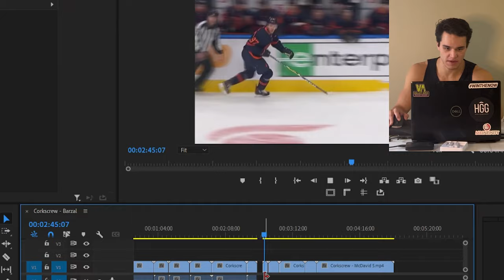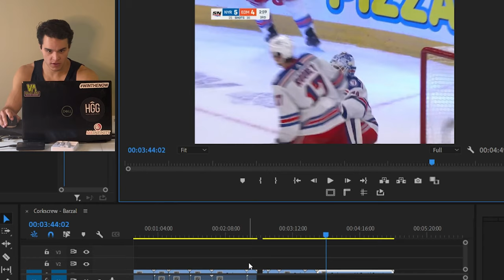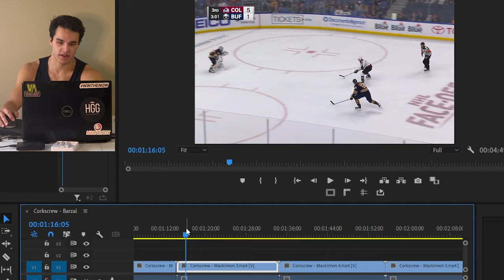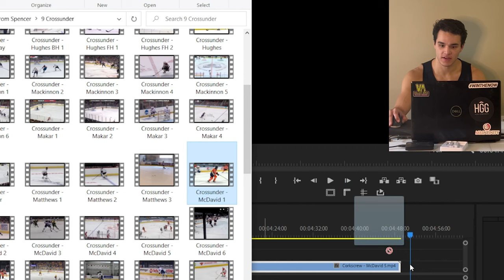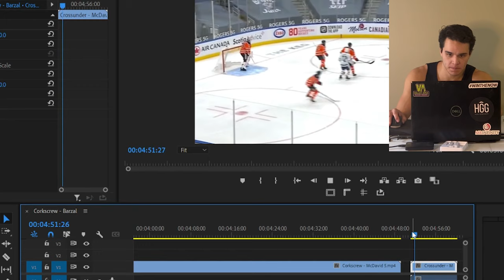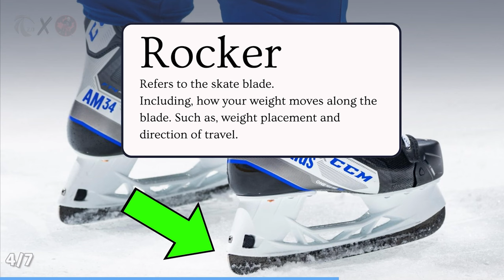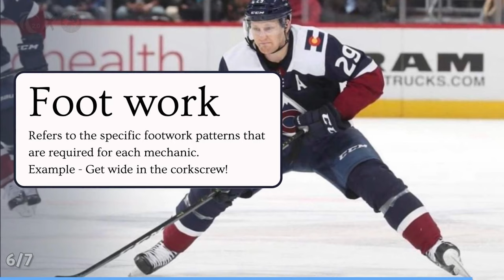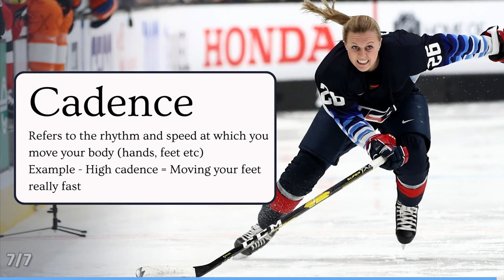How to Skate in Hockey - Hockey Hacks System Day 1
Are you ready to take your hockey game to the next level? Learn from the Hockey Hacks System and Mason, who's been where you are and shows you the transformation he had that works for all players! 🏒

🔥Join us as we dive into the secrets of successful hockey training:🔥

🏒 Avoid Common Mistakes: Discover the pitfalls to steer clear of on your journey to becoming a hockey superstar.

🌟 Pillars of Skating: Master the 9 fundamental mechanics that are the cornerstone of exceptional hockey movement – skills that translate to every aspect of your game.

💪 Progression Techniques: Explore the strategies used to build confidence in mechanics and elevate your conditioning with increasingly challenging methods.

🚀 Supercharge Your Skills with Pro Insights! 🚀

Don't miss this opportunity to learn from someone who's walked the path to success in the world of hockey. It's time to revolutionize your game!

🏒 Ready to Elevate Your Hockey Game? Let's Go! 🏒

Time Stamps:
1:02 What I wish I knew about skating when I was 12 years old
3:16 It should take a lot less effort to be a great skater than what is said
7:23 Game Situations vs. the Study of Movement
9:58 Crosby Crevice
12:20 Y-Angle ankle collapse
14:26 Shin Angle
16:32 Heel Pressure
19:26 Rocker
24:09 Footwork
26:07 Cadence
28:12 1st Progression
28:52 2nd Progression
29:16 3rd Progression
29:43 4th Progression
30:10 Dense On-Ice
32:45 Dense Mechanics Stacks
34:34 Skating Standards

🚀 Set the Standards
Let’s Hack Your True Hockey Potential!
When you learn better cues, you get better results.
Check out the Hockey Hacks System for more.🔥
Visit hackelhockeyhacks.com for more information on:

-Hockey Hacks+ Membership (Total Access to All Workouts, Programs, and Resources)
-Custom Coaching/Programming (please schedule a Free Consult for this)